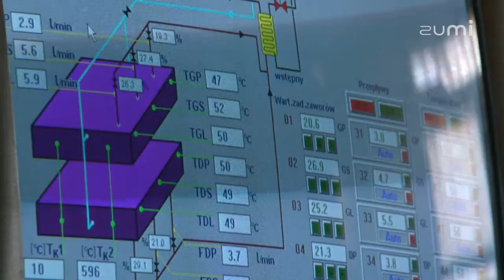Non-Ferrous Metals Rolling-Mill "Łabędy"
Non-Ferrous Metals Rolling-Mill "Łabędy" is a company with over a hundred years' tradition in the manufacturing of flat rolled products from copper, copper alloys (brass, bronze, brass with a high-nickel content) and silver. The company manufactures tapes,   anodes, strips with various thickness, dimensions and degrees of hardening as well as casting alloys.